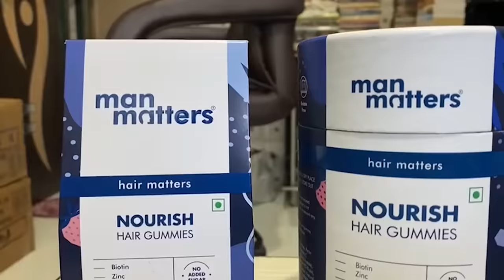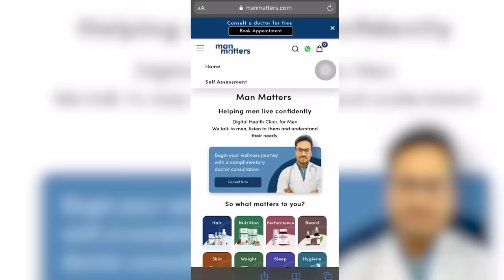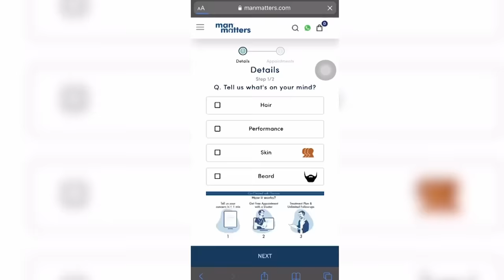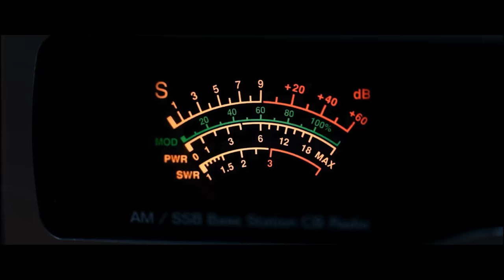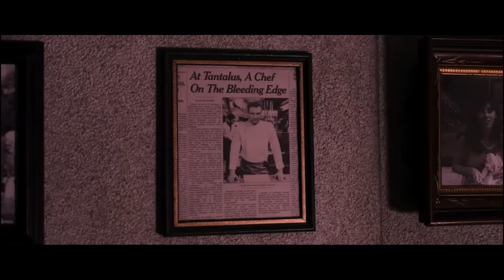THE MENU (2022) Explained In Hindi | Best Horror/Thriller Movie Of 2022 | 99% Horror & 7.3/10 IMDb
𝗨𝘀𝗲 𝗠𝗮𝗻 𝗠𝗮𝘁𝘁𝗲𝗿𝘀 𝗛𝗮𝗶𝗿 𝗚𝘂𝗺𝗺𝗶𝗲𝘀 𝗳𝗼𝗿:
✅𝗛𝗮𝗶𝗿 𝗚𝗿𝗼𝘄𝘁𝗵

🙌🏼 𝗗𝗼𝘄𝗻𝗹𝗼𝗮𝗱 𝘁𝗵𝗲 𝗠𝗮𝗻 𝗠𝗮𝘁𝘁𝗲𝗿𝘀 𝗮𝗽𝗽 𝗮𝗻𝗱 𝗯𝗼𝗼𝗸 𝗮 𝗳𝗿𝗲𝗲 𝗮𝗻𝗱 𝗰𝗼𝗻𝗳𝗶𝗱𝗲𝗻𝘁𝗶𝗮𝗹 𝗼𝗻𝗹𝗶𝗻𝗲 𝗱𝗼𝗰𝘁𝗼𝗿 𝗰𝗼𝗻𝘀𝘂𝗹𝘁𝗮𝘁𝗶𝗼𝗻

The Menu 2022 Plot Summary :
The film, penned by Will Tracy and Seth Reiss, "focuses on a young couple who visits an exclusive destination restaurant on a remote island where the acclaimed chef has prepared a lavish tasting menu, along with some shocking surprise."Deadline notes, "Fiennes plays the world-class chef who sets it all up and adds some unexpected ingredients to the menu planned. The action follows one particular A-list couple that takes part. I've heard Stone will play half of that couple."

Credits:
Director: Mark Mylod
Music director: Colin Stetson
Distributed by: Searchlight Pictures
Cinematography: Peter Deming